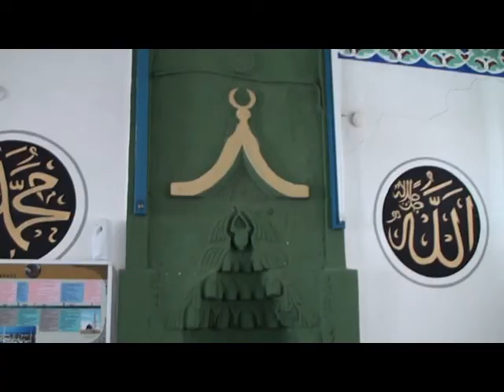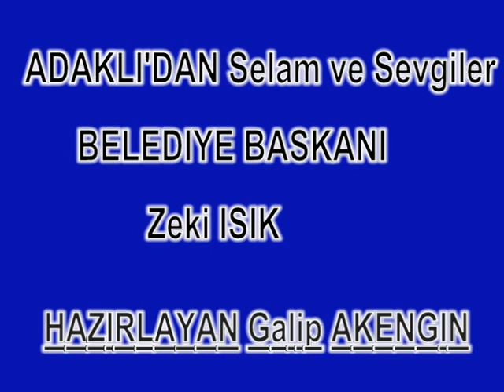Adaklı Tanıtım Videosu